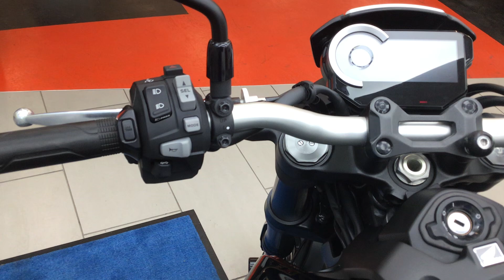MT20XHW HONDA CB1000R+